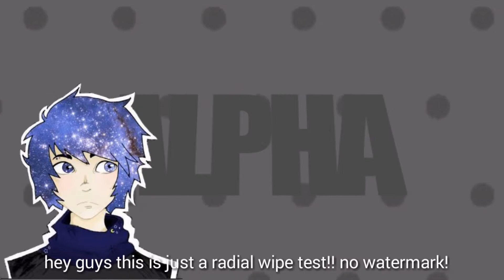Radial swipe test